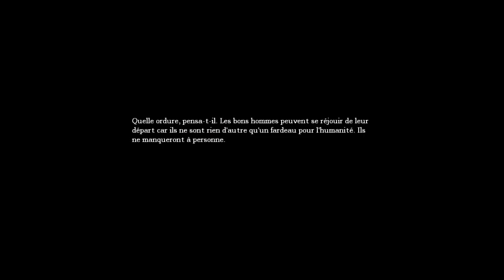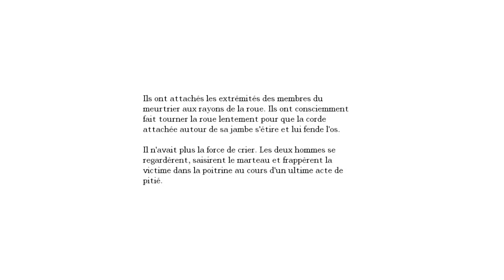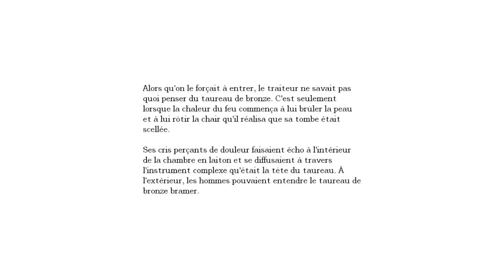Plot twist [Amnesia: the Dark Descent | Episode 17] (FR)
Daniel découvre petit à petit qu'il est plus impliqué dans les tourments  s'étant joués dans le manoir qu'il ne l'aurait cru.

_Dia